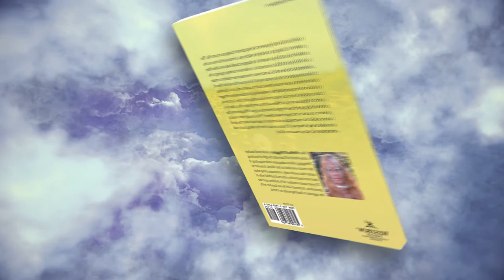Creating an Atmosphere for the Promises of God by Melba K. Wiggins (v.2)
"Creating an Atmosphere for the Promises of God, by Melba K. Wiggins, is a book for all of us who need to find guidance in our identity as Christians. It teaches us how we can create a Godly atmosphere through our words and faith and through the author’s own experience and examples which are always based on what the Word of God says. It is by no means an easy task, so the author explains what we can do to allow ourselves to project that atmosphere from ourselves and onto others... Creating an Atmosphere for the Promises of God is a reliable guidebook and highly recommended for spiritual enlightenment." - The Moving Words Review

(video done by Pearson Media Group)